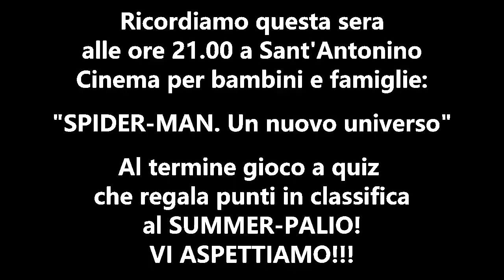Classifica e Preghiera!